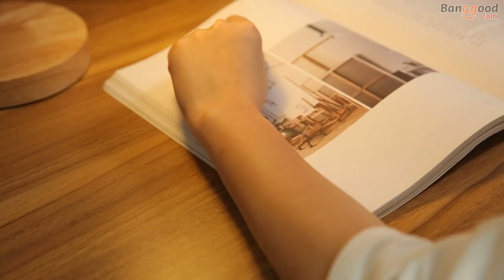Wood Cool Mist Humidifier Aroma Essential Oil Diffuse LED light